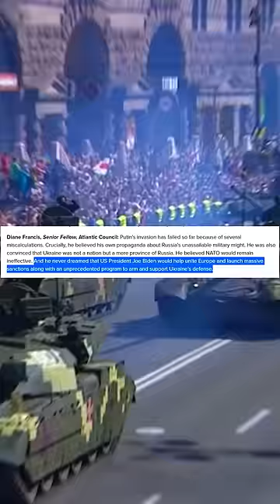Russia underestimated Ukraine on many levels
Russia did not expect Ukraine to respond the way they did.

The fact they even fought back at all went against  the propaganda of the Russian regime.

I love all of you guys who support me.

I edited this video using Capcut & Adobe AE (with GeoLayers Plugin +) Map Tiler Sub)